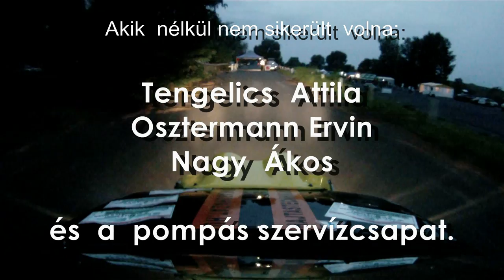MZ-TT 13. Horváth Boci 2014 Écs GY1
Marton Zoltán - Tőke Tamás
Suzuki Swift 1.3 GTI
Kat. 3. / Gy. 1.

13. Horváth Boci emlékverseny
CTRB 2014/4
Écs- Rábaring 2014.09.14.